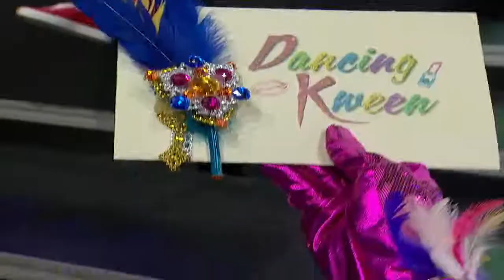Eat Bulaga! Dancing Kween with Maja Salvador: Magic 8 Dancing Kweens with Miss Millennial Queens